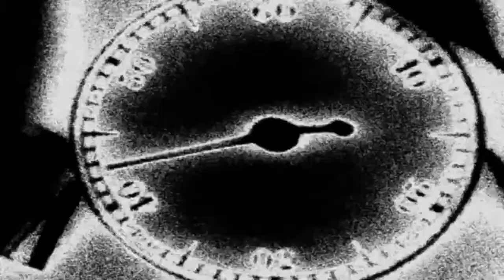MUTE - Retro Techno (Visual Art) Techno